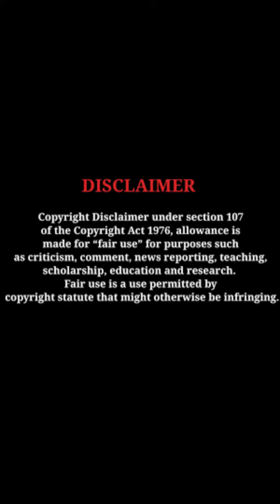Shivangi Joshi elegant looks charming beauty